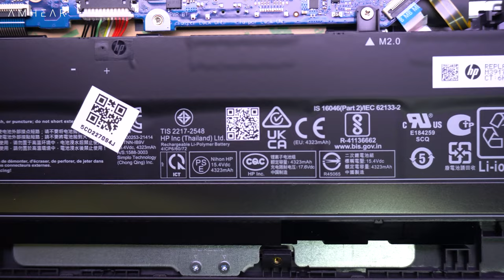Victus HP Gaming Laptop 15 FB0009AX 6G1L4PA#AR6 | Upgrade Options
🎵 Track Info:

Title: As Autumn Leaves Fall Around by Babasmas